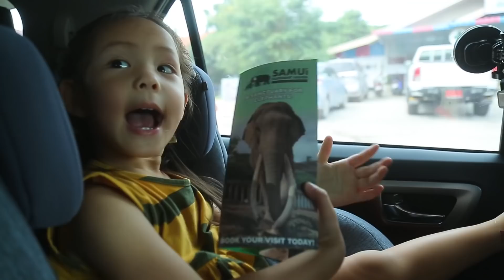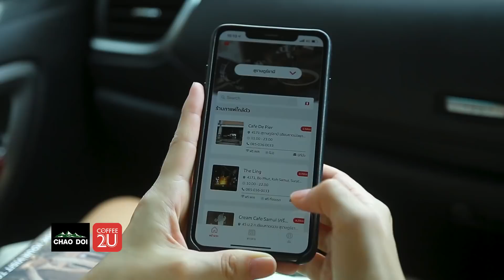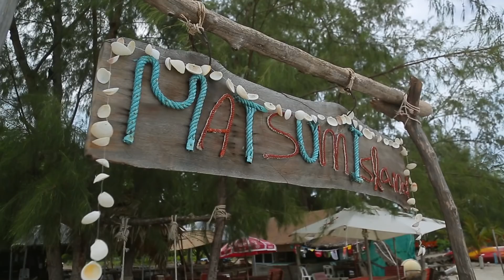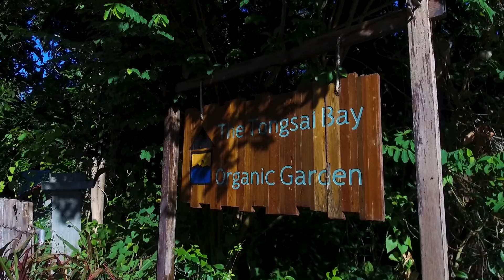[Full] สมุย Eco Trip เที่ยวหัวใจสีเขียวบนเกาะสวรรค์แห่งอ่าวไทย l Viewfinder The Bucket List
ทริปนี้เป็นการพาครอบครัวออกมาพักผ่อนสบายๆ สไตล์คนรักทะเลที่เกาะสมุย  แต่การมาเที่ยวครั้งนี้ไม่เหมือนครั้งที่ผ่านมา เพราะคุณภูริจะพา หนูน้อยริชาไปเรียนรู้วิถีการท่องเที่ยวแบบ Eco ที่ให้ความรู้สึกของการเที่ยวรักษ์โลก สอนให้ลูกรักธรรมชาติ และพิเศษสุดๆที่เราจะได้พักในโรงแรม Eco 5 ดาว อันเก่าแก่ระดับตำนานของเกาะสมุย

รายการ Viewfinder ออกอากาศทุกวันอาทิตย์ 13.00 น. ทางช่อง AmarinTV HD 34
ติดตาม รายการ Viewfinder  The Bucket List และข่าวสารต่างๆ ได้ที่